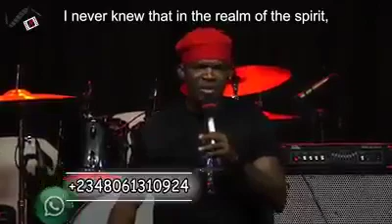SOMEONE'S KNOCKING AT THE DOOR! A MUST WATCH VIDEO FOR THE YOUTHS!